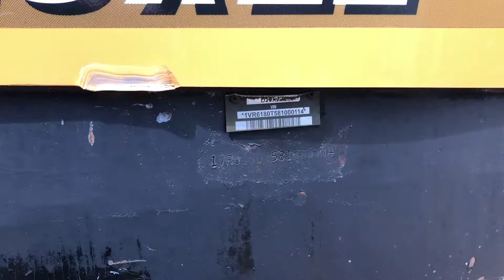2008 VERMEER NAVIGATOR D20X22 SERIES II For Sale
Title: 2008 VERMEER NAVIGATOR D20X22 SERIES II For Sale

Category: Horizontal